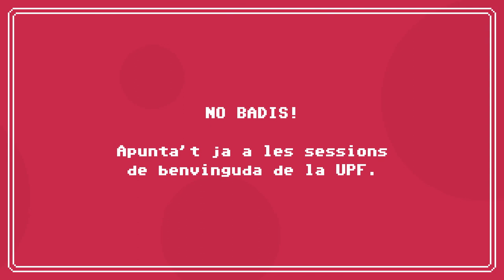Nivell 2 - Com no perdre's als campus